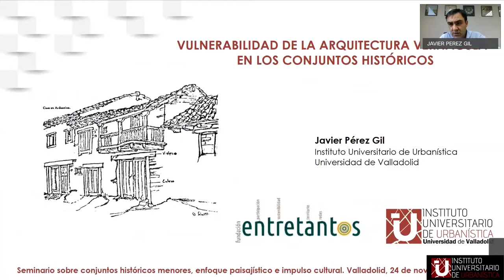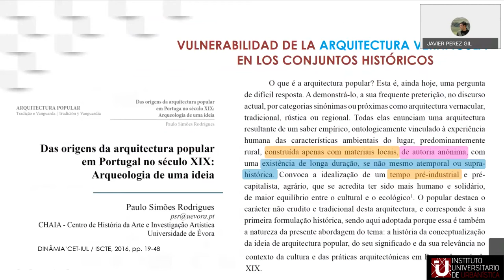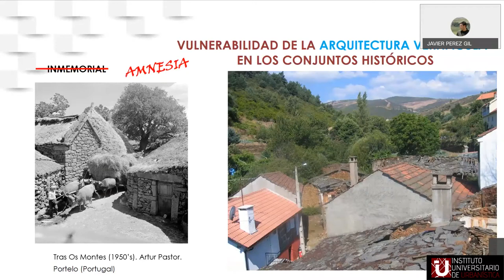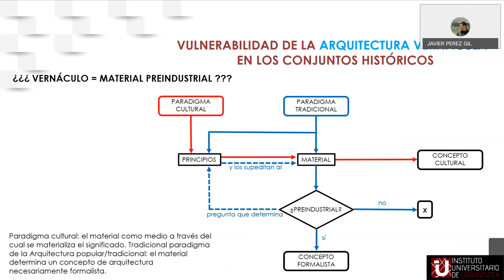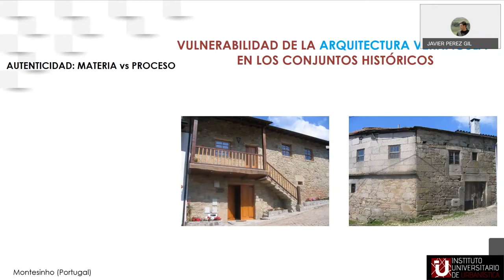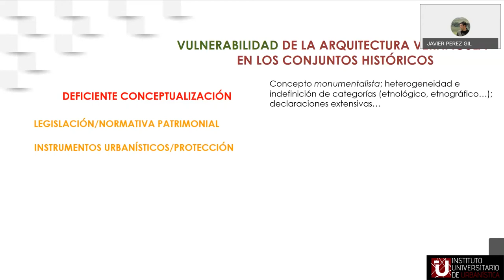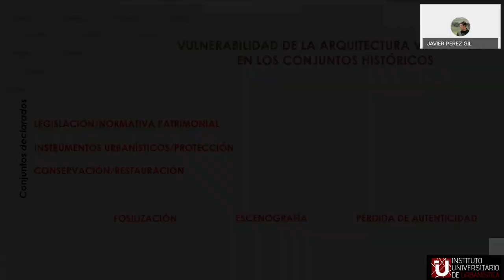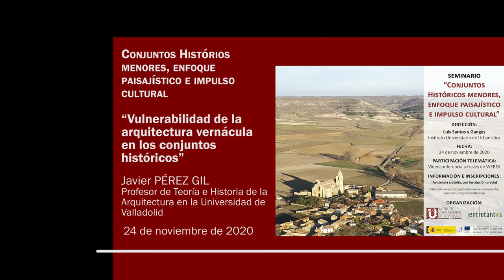05 - Vulnerabilidad de la arquitectura vernácula en los conjuntos históricos - Javier Pérez Gil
05 - “Vulnerabilidad de la arquitectura vernácula en los conjuntos históricos”

Javier Pérez Gil (Dr. en Historia de la arquitectura y experto en arquitectura vernácula y restauración patrimonial. Profesor de Teoría e Historia de la Arquitectura en la Universidad de Valladolid)

Esta conferencia tuvo lugar el martes 24 de noviembre 2020,
dentro del Seminario sobre Conjuntos históricos menores, enfoque paisajístico e impulso cultural,
organizado por el Instituto universitario de Urbanística de la Universidad de Valladolid y la Fundación Entretantos,
y coordinado por Luis Santos y Ganges.